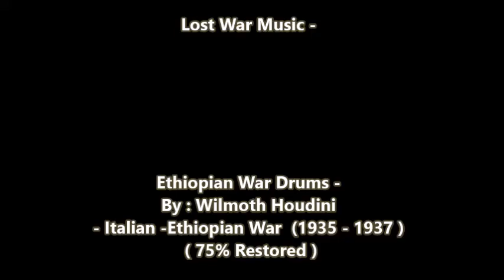Ethiopian War Drums ( By Wilmoth Houdini ) Second Italian -Ethiopian War 1935 - ( Lost War Music )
Ethiopian War Drums ( By Wilmoth Houdini ) ( 75% restored )  a rare forgotten american song about the Second Italian -Ethiopian War 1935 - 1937. A motivational song made to encourage africans and foreign fight abroad to volunteer and fight for Haile Selassie's army against the invading Italian forces under Mussolini. Wilmoth houdini was a trinidadnian calypso sing and folk writer who worked for Pioneer Records between 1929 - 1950's. This is one of many lost war music from this conflict.  - ( Lost War Music ) - For black history month.